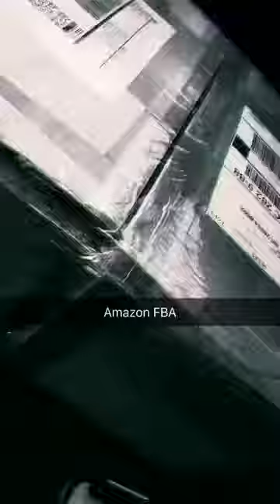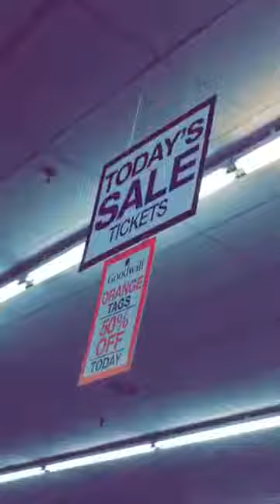Ebay shipping tip. Same day shipping.